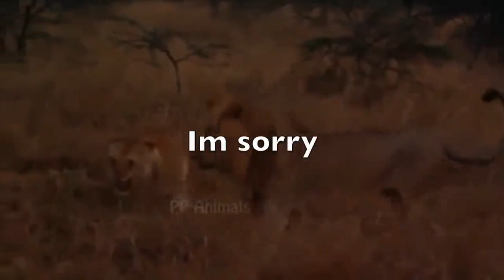(Original 7 MILLION + Views) LION Compilation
😎👌 Lion Compilation 2023 🦁
Original video 7 Million plus views*
Praise, GOD 🙏

Welcome to NEWTON'S L.A.W! 🇺🇸 (Life. Actions. Wisdom.)

“The fear of the LORD our God, is the beginning of knowledge;
Pro 1:7

all those who practice it have a good understanding.
Psalm 111:10

Lion, (Panthera leo), large, powerfully built cat (family Felidae) that is second in size only to the tiger. The proverbial “king of beasts,” the lion has been one of the best-known wild animals since earliest times. Lions are most active at night and live in a variety of habitats but prefer grassland, savanna, dense scrub, and open woodland. Historically, they ranged across much of Europe, Asia, and Africa, but now they are found mainly in parts of Africa south of the Sahara. An isolated population of about 650 Asiatic lions constitute a slightly smaller race that lives under strict protection in India’s Gir National Park and Wildlife Sanctuary.

General Characteristics:
The lion is a well-muscled cat with a long body, large head, and short legs. Size and appearance vary considerably between the sexes. The male’s outstanding characteristic is his mane, which varies between different individuals and populations. It may be entirely lacking; it may fringe the face; or it may be full and shaggy, covering the back of the head, neck, and shoulders and continuing onto the throat and chest to join a fringe along the belly. In some lions the mane and fringe are very dark, almost black, giving the cat a majestic appearance. Manes make males look larger and may serve to intimidate rivals or impress prospective mates. A full-grown male is about 1.8–2.1 metres (6–7 feet) long, excluding the 1-metre tail; he stands about 1.2 metres high at the shoulder and weighs 170–230 kg (370–500 pounds). The female, or lioness, is smaller, with a body length of 1.5 metres, a shoulder height of 0.9–1.1 metres, and a weight of 120–180 kg. The lion’s coat is short and varies in colour from buff yellow, orange-brown, or silvery gray to dark brown, with a tuft on the tail tip that is usually darker than the rest of the coat.

Prides:
Lions are unique among cats in that they live in a group, or pride. The members of a pride typically spend the day in several scattered groups that may unite to hunt or share a meal. A pride consists of several generations of lionesses, some of which are related, a smaller number of breeding males, and their cubs. The group may consist of as few as 4 or as many as 37 members, but about 15 is the average size. Each pride has a well-defined territory consisting of a core area that is strictly defended against intruding lions and a fringe area where some overlap is tolerated. Where prey is abundant, a territory area may be as small as 20 square km (8 square miles), but if game is sparse, it may cover up to 400 square km. Some prides have been known to use the same territory for decades, passing the area on between females. Lions proclaim their territory by roaring and by scent marking. Their distinctive roar is generally delivered in the evening before a night’s hunting and again before getting up at dawn. Males also proclaim their presence by urinating on bushes, trees, or simply on the ground, leaving a pungent scent behind.

Hunting:
Lions prey on a large variety of animals ranging in size from rodents and baboons to Cape (or African) buffalo and hippopotamuses, but they predominantly hunt medium- to large-sized hoofed animals such as wildebeests, zebras, and antelopes. Prey preferences vary geographically as well as between neighbouring prides. Lions are known to take elephants and giraffes, but only if the individual is young or especially sick. They readily eat any meat they can find, including carrion and fresh kills that they scavenge or forcefully steal from hyenas, cheetahs, or wild dogs. Lionesses living in open savanna do most of the hunting, whereas males typically appropriate their meals from the female’s kills. However, male lions are also adept hunters, and in some areas they hunt frequently. Pride males in scrub or wooded habitat spend less time with the females and hunt most of their own meals. Nomadic males must always secure their own food.

Pop Culture: Movie Scene
The Wizard of Oz (1939)